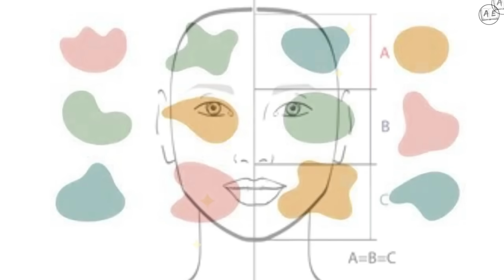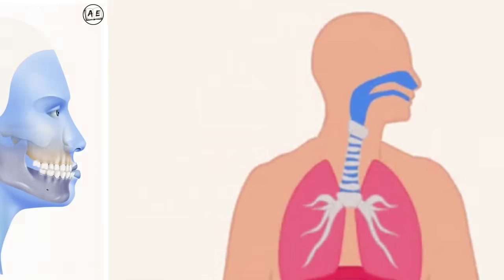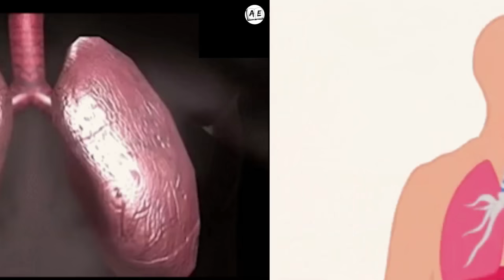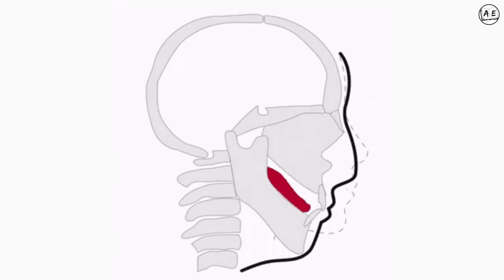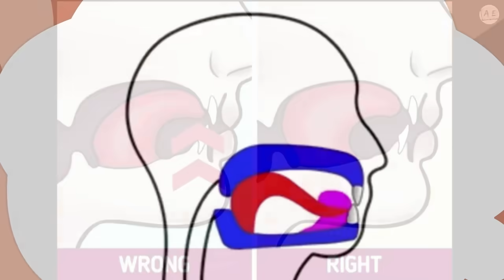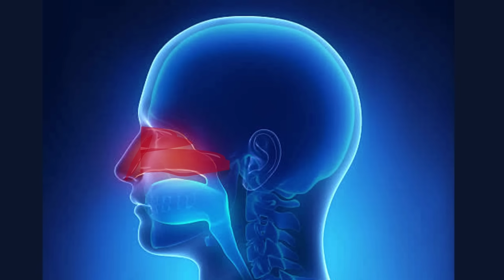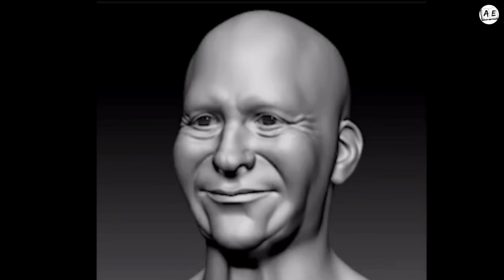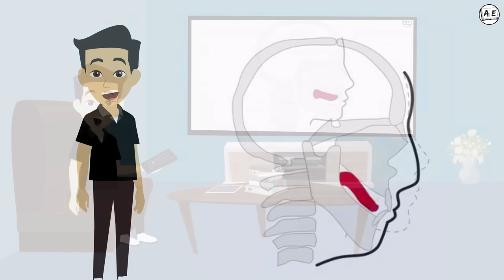How to Become Beautiful and Attractive naturally in Tamil | Mewing Explained | almost everything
this is an Expaliantion video on the Process of Mewing in the Tamil Language
How to Become Beautiful and Attractive naturally in Tamil,
Mewing in Tamil for beginners,